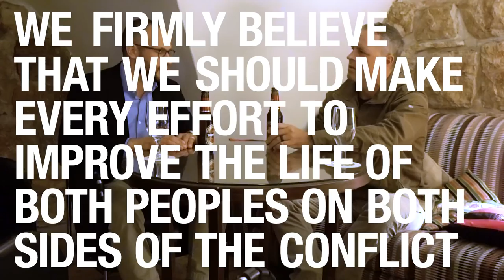Brian Brings a Beer - Episode 6 / Calev Myers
Brian flew all the way to Israel to have a beer with Calev Meyers! Well, he did some other things too but he sat down and had a conversation with one of Israel's champions of peace and justice while he was there.